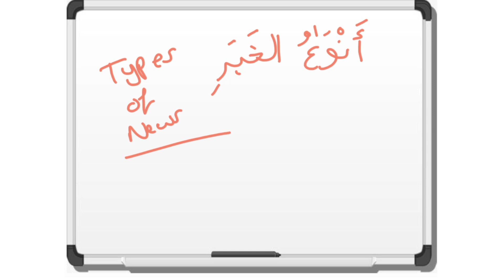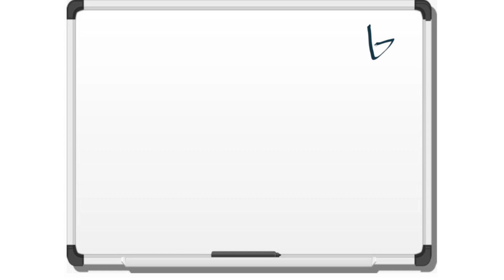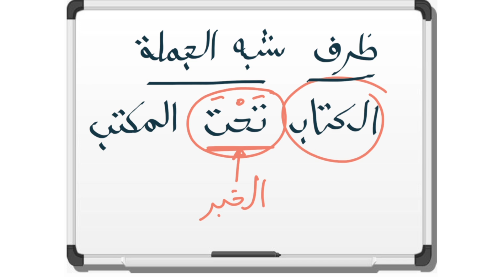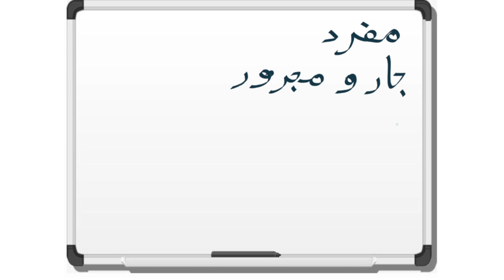Types of News in a Nominal Sentence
A basic explanation of the Types of News in a nominal sentence.